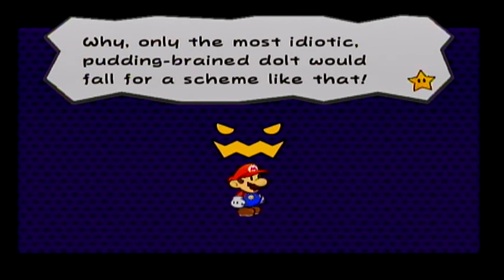Paper Mario The Thousand Year Door Episode 9: Almost There!